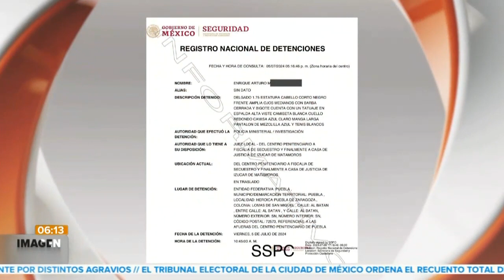Detienen socio de Mccarthy's ll Noticias con Juan Carlos Valerio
Entérate || El pasado viernes fue detenido el fundador y socio de Mccarthy´s en Puebla, Enrique Arturo, fue denunciado por el delito de extorción, de acuerdo con su defensa se trata de un problema personal.